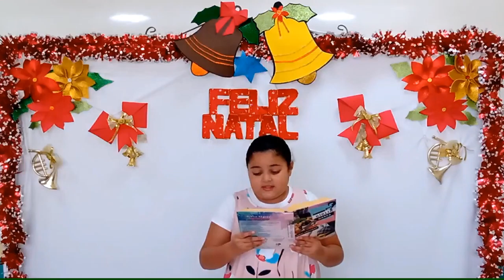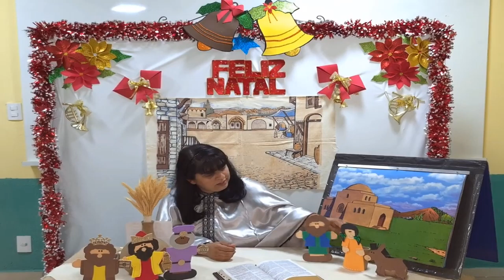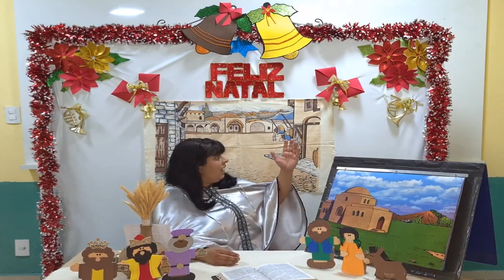31º CULTO INFANTIL DE NATAL 24 12 2020 1080p